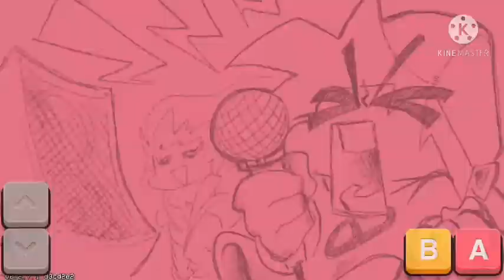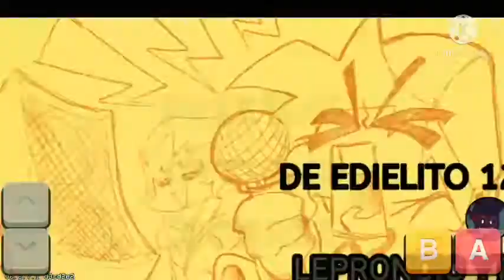fnf corrupted update android downlad link in description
credit:there no credit not by me i think eho make this corruption mod is delete so i cannot give who made it